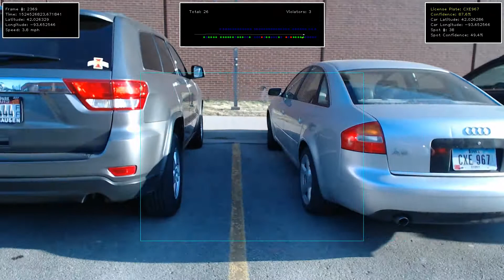Ticket Torpedo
Automated Parking Violation Detection System